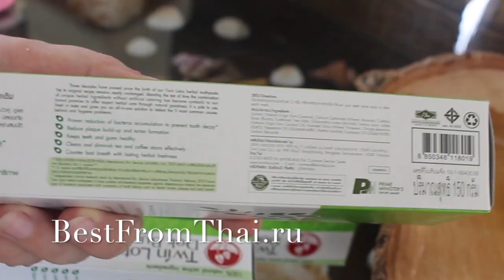Зубная Паста Твин Лотус (Twin Lotus) из Таиланда - ОБЗОР, РАСПАКОВКА, ПОЛЕЗНЫЕ СВОЙСТВА, ОТЗЫВЫ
Оригинальная тайская зубная паста Twin Lotus Herbal Toothpaste коричневого цвета в тюбике.

Смотрите в видео обзор популярной тайской зубной пасты Твин Лотус. Неожиданные свойства пасты - в конце ролика. Отзывы о пасте можно почитать по ссылкам выше. Распаковка даст возможность увидеть, как выглядит оригинальная зубная паста из Таиланда.